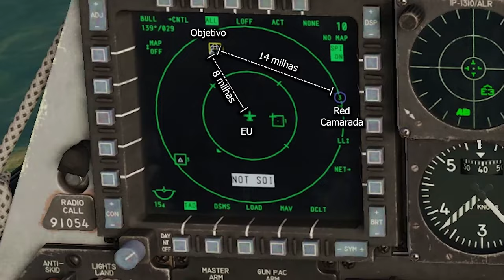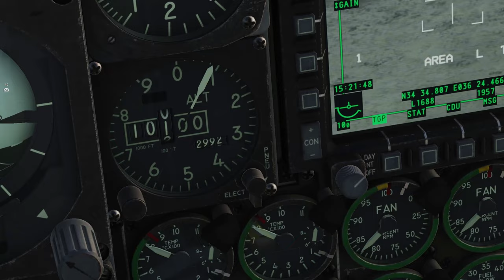DCS - A-10 em dobro destruindo a Síria